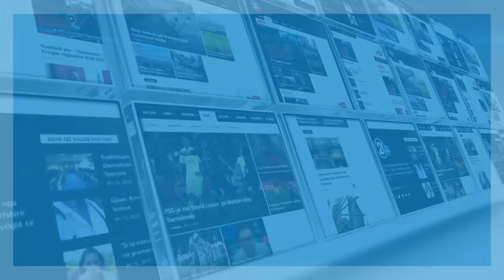Ndërron jetë shkrimtari Umberto Eco- 20.02.2016